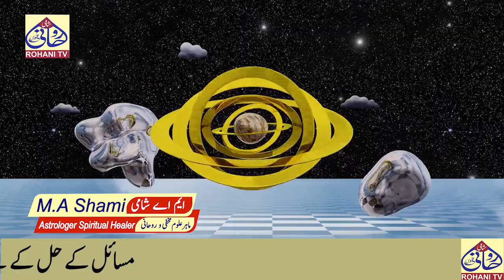3 September 2022 || Daily Horoscope || Aj Ka Din Kaisa rahy ga || Shami Rohani Tv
3 September 2022 || Daily Horoscope || Aj Ka Din Kaisa rahy ga || Shami Rohani Tv
شامی روحانی ٹی وی(   علم نجوم,  پامسٹری,  علم الاعداد, روحانیت, عملیات وظائف, اور تمام علوم مخفی کی ترویج  اور اشاعت کا چینل ہے اس کو سبسکرائب  اور شیئر کریں  تاکہ سب کو علمی رہنمائی مل سکے  لنک پر کلک کریں اور بیل کا بٹن  دبائیں